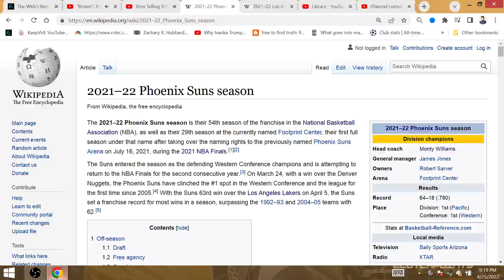"The Warriors": Suns 64 Wins, NOT in Jeopardy of Losing to Pelicans, WILL Win game 5 & 6!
CALM DOWN, Suns will win without Booker to hype up their prospects WITH HIM vs Golden State!